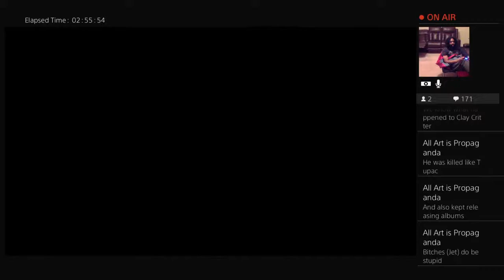Anime Girl Fighting Game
Welcome to the Nickabenson Channel

For the most part we do gaming streams, discussions, animations and vlogs on the channel.

​A lot of the videos on the channel are filmed live or unscripted, so anything can happen.​

This gives the viewer control over what they would like to watch, each night, four days a week.
On the weekend, the channel's content is unpredictable and has no set schedule.
I try to read and reply to as many comments as I can, so feel free to let your voice be heard in the comments section below.
During live streams I try my best to read, respond to, and interact with the live chat.